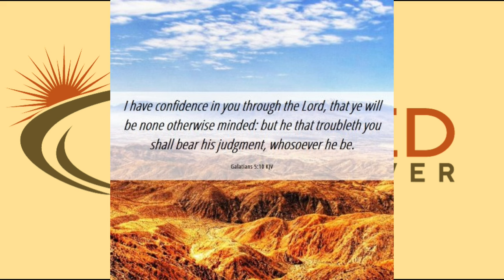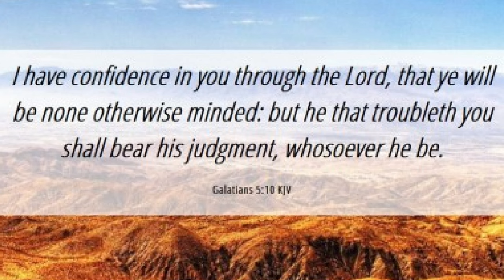God Has Confidence in His Children - Galatians 5:10